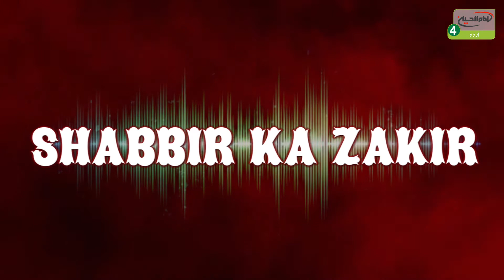Shabbeer Ka Zakir | Nadeem najafi l Nauha : Jo Noke Naiza Se